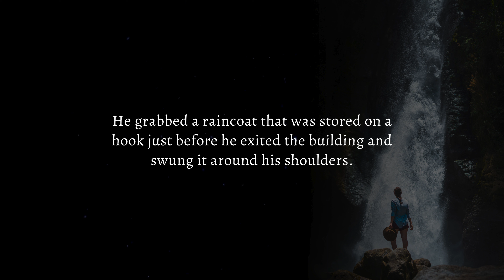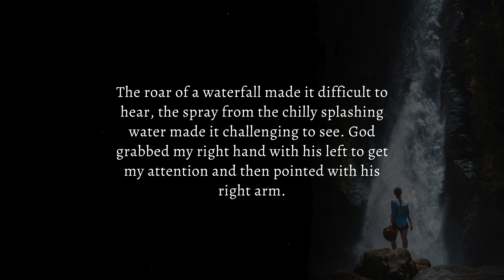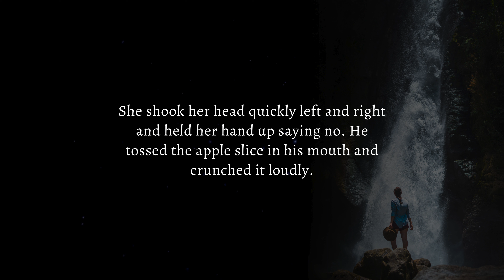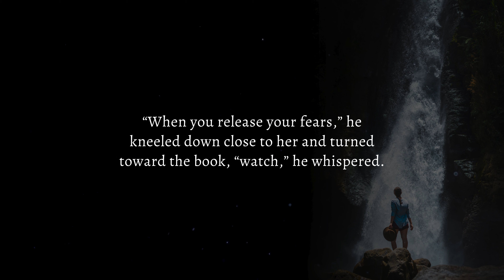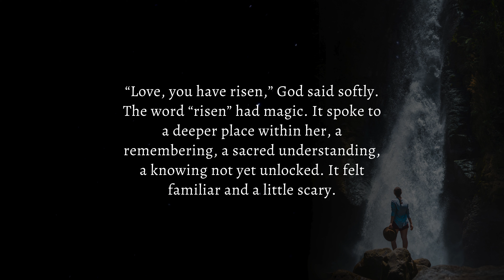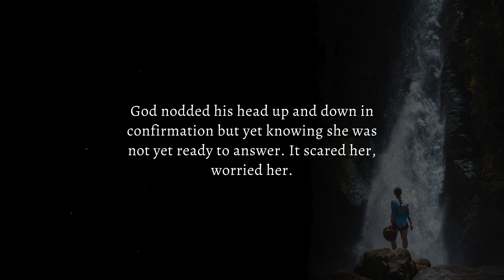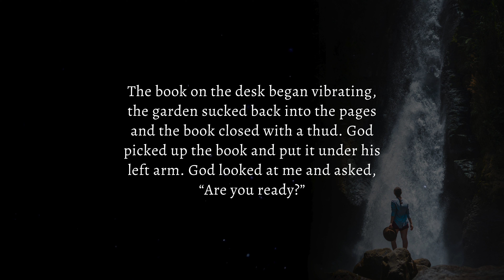Could You Love Yourself Higher? - Spiritual Stories by Kristina Dahl